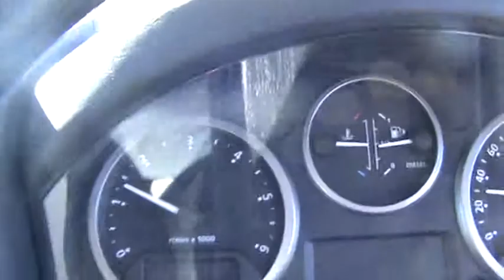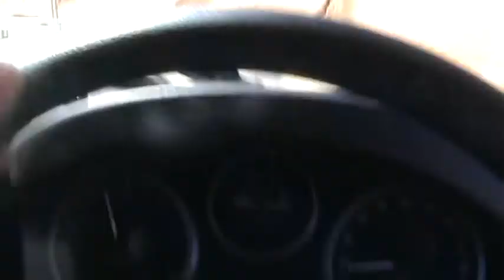QAA Line to the base of "Big Red"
QAA line is more of a track. You can see the distance between dunes open up and the vegetation becoming sparse. After Big Red it's a road to Birdsville. Don't have a vid of myself going over.

M2U00396